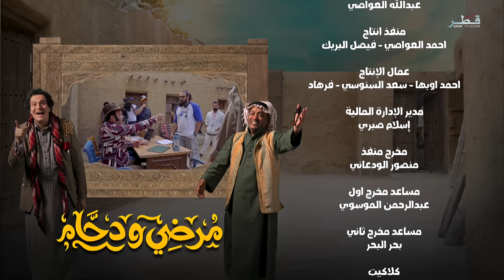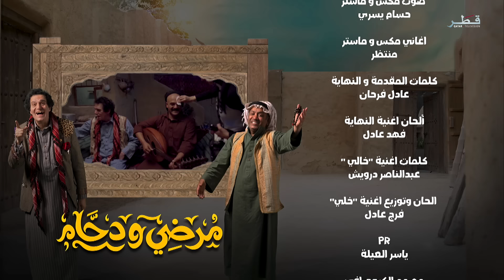مسلسل مرضي ودحام - الحلقة 11